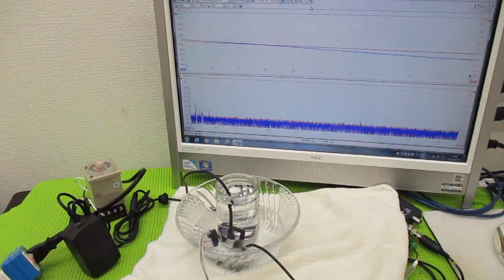メガヘルツの超音波発振制御プローブを利用した実験動画 ultrasonic-labo